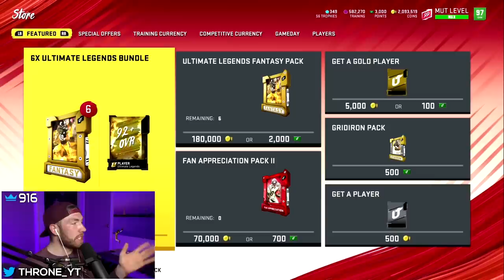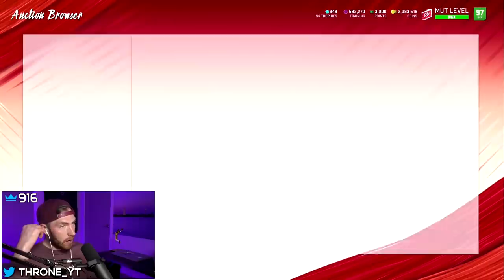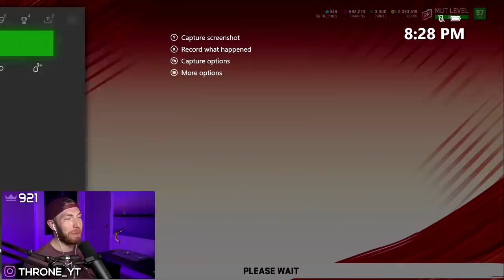Throne pulls ANOTHER Golden Ticket...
I'm running Oakland Offense and Miami Defense in this video!

Music Credit...